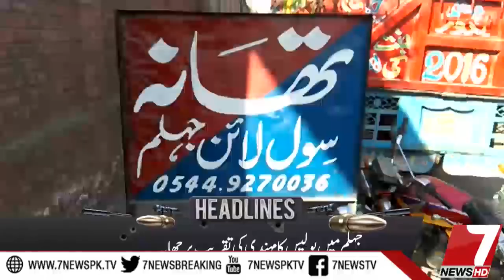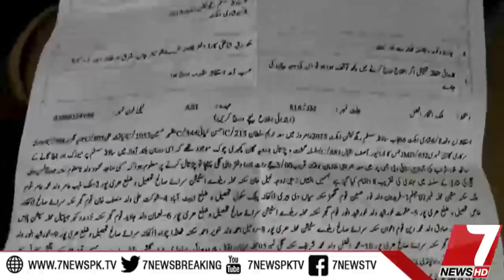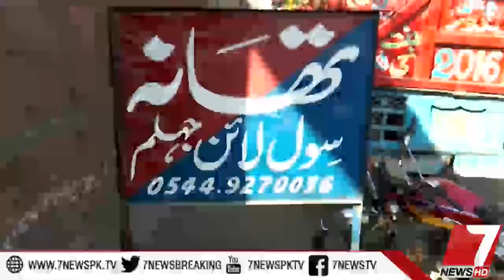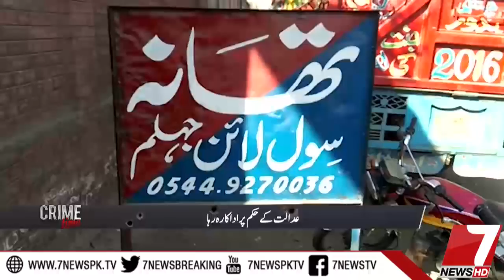Crime Time 29 December 2017 |7News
All latest happenings on Panama Case, Dawn Leaks, Maryam Nawaz, Imran Khan, Raheel Sharif, Nawaz Sharif, Qamar Javed Bajwaa, DG ISPR General Asif Ghafoor and best analysis of Qasim Ali Shah, Hassan Hashmi, Osama Tayyab and Sidra Meer at one place! The official YouTube channel for 7News.